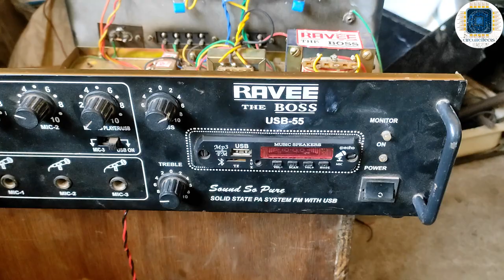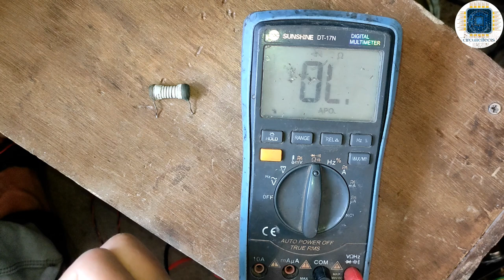RAVEE Boss Amplifier || 100w mono Abuja amplifier repair sound problem || आवाज़ ठीक से नहीं आ रहा?